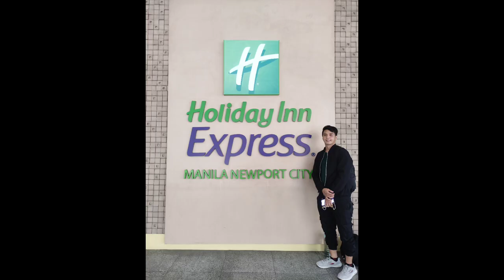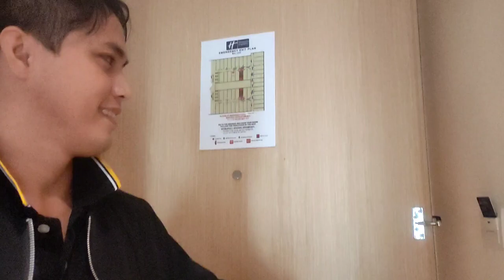PUMUNTA KAMI NG HOTEL |JansLyn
Instagram ( Babybhez )

Facebook Page ( JansLyn )

Instagram: @love_.lyn , @babybhez

Follow our ML account

renjan and jamren07astig

Our Personal Account

Jansen Onciano
Renielyn Cabida